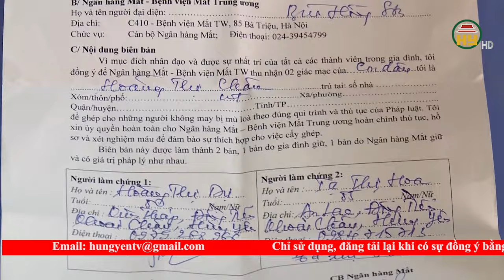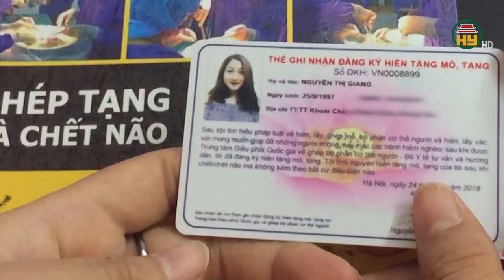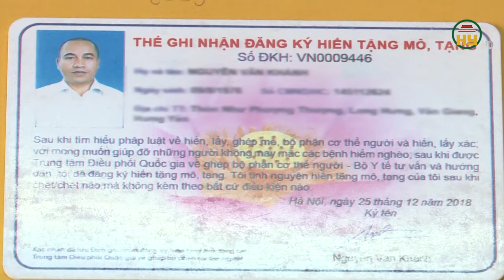Hiến tặng mô, tạng - Cho đi là còn mãi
Hưng Yên TV | Hiến tặng mô, hiến tạng để cứu giúp người bệnh là một việc làm mang ý nghĩa nhân văn cao đẹp. Với thông điệp “Cho đi là còn mãi”, thời gian qua, việc đăng ký hiến mô, tạng đã và đang lan tỏa, thu hút nhiều người tham gia. Qua đó góp phần mang lại niềm hạnh phúc cho những số phận kém may mắn.
Địa chỉ: 164 Nguyễn Văn Linh, thành phố Hưng Yên, tỉnh Hưng Yên
Tiktok: Truyền hình Hưng Yên
Facebook: Đài Phát thanh và Truyền hình Hưng Yên
Zalo: Đài PTTH Hưng Yên